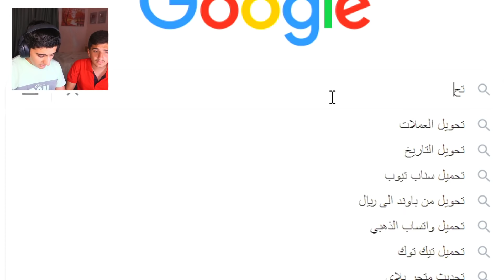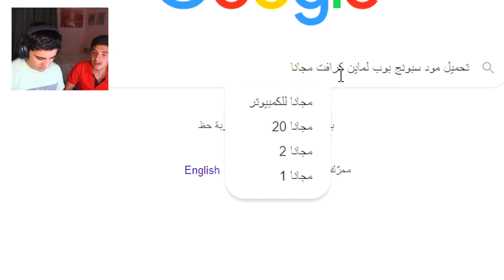صنعت ماب سبونج بوب في ماين كرافت مع اخي الصغير 😂🔥 | جبنا العيد 🤣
اخي الصغير تحداني اصنع ماب سبونجبوب في ماين كرافت الجوال 🤣🤣
شوفو النتيجة 🤣

لشراء سيرفرات ماين كرافت (بيدروك او جافا) بميزات اسطوورية وقوة عالية
استخدمو هذا الرابط حتى تحصلو خصم 25% على اول سيرفر تشتروه: